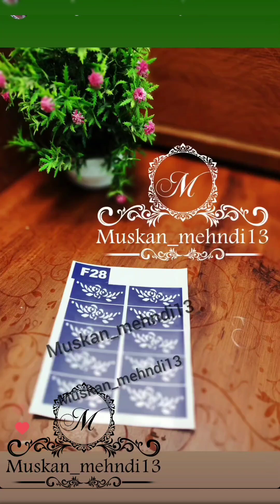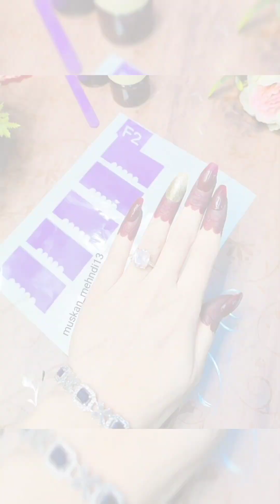Finger Stencils collection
finger henna Stencils

price 80rs.
1 Stencils (10 finger)

note💜
dear customer please select your fev Stencils design from this video.
and make a list of given code.

Available worldwide 🌍

💜msg me to purchase ...

👇👇Kindly dm for punches.
Note.💜
Do not hide my logo for reselling ❌
Content Reserved as 👇

Follow💗 me for more amazing henna design and support our small businesses